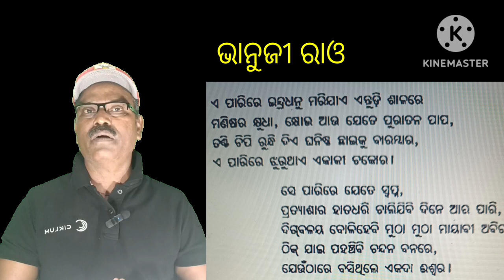ନଈ ଆରପାରି, ଭାନୁଜୀ ରାଓ, ଓଡ଼ିଆ କବିତା,sayan kumar jena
Nai arapari, Bhanuji Rao, odia poem sayan kumar jena